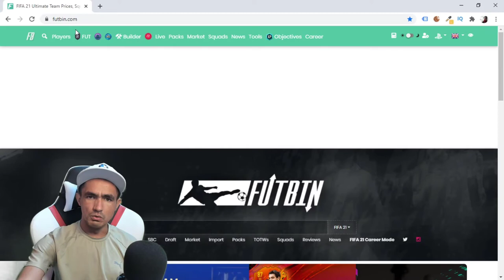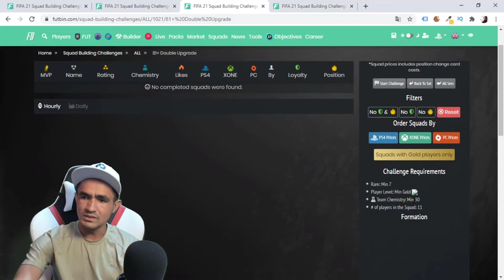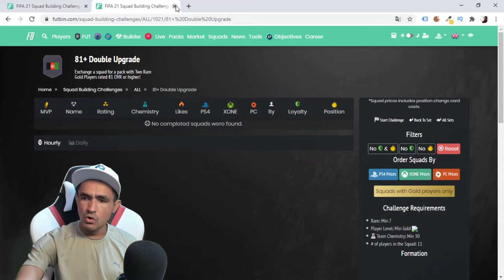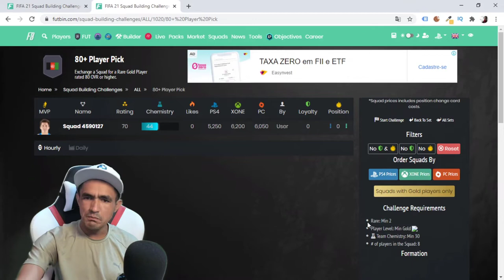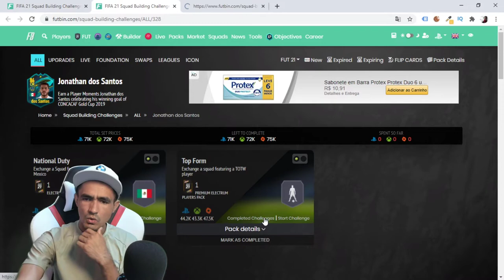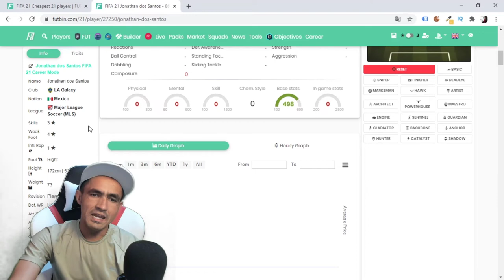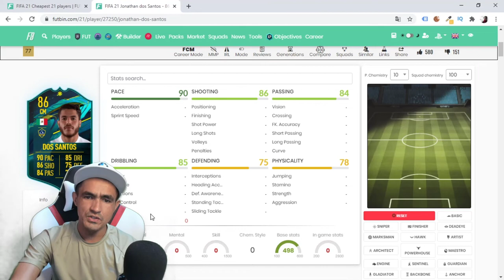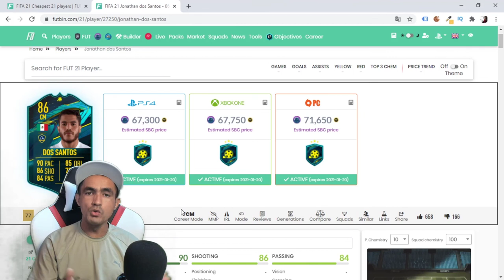🎮FIFA 21 💥 DME JONATHAN DOS SANTOS 86 💥 80+ PLAYER PICK 💥 81+ DOUBLE UPGRADE 💥 82 - 88 UPGRADE🎮❗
SEJA NOTIFICADO DIRETAMENTE NO SEU WHATSAPP SEMPRE QUE A LENDA COMEÇAR UMA LIVE OU POSTAR CONTEÚDO NOVO... CONTEÚDO DO VÍDEO: 🎮FIFA 21 💥 DME JONATHAN DOS SANTOS 86 💥 80+ PLAYER PICK 💥 81+ DOUBLE UPGRADE 💥 82 - 88 UPGRADE🎮❗